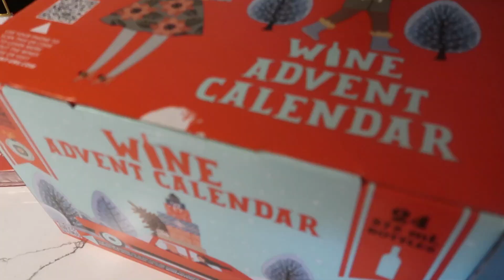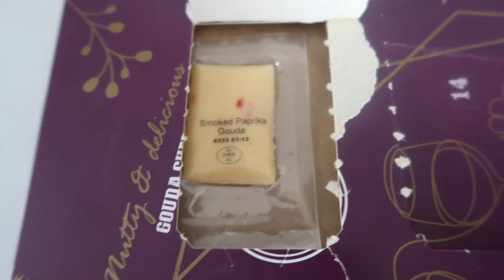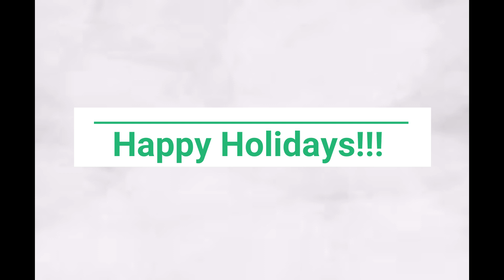Vlogmas 2022 / Day 19 / Crazy Bad Day / Stocking Shopping!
Welcome to CRAZY MOM LIFE! I cannot believe it's Vlogmas time! I am going to be uploading everyday what's going on during December. Let me know in the comments what you want to see and don't forget to subscribe to see all my vlogmas videos this year as well as my Instagram and TikTok. Give this video a big thumbs up if you like it and want to see more of these types! We would love to have you as part of our YouTube family!